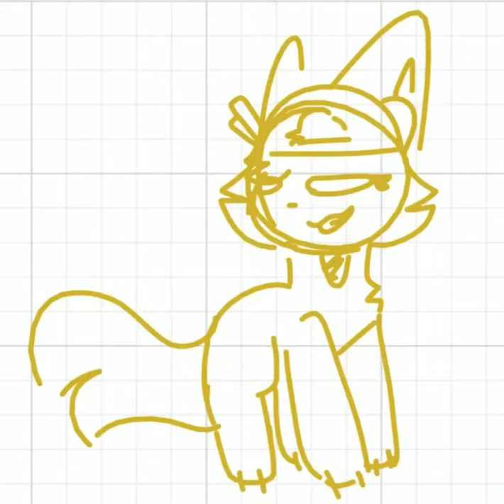smile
smile - lily allen